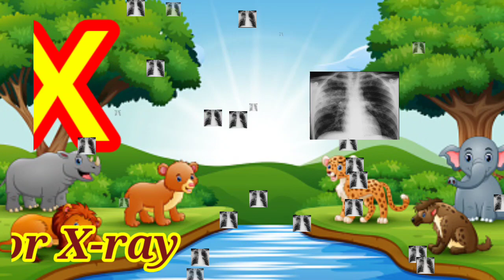abcd phonics song|A for apple 🍎b for Ball⚽|english alphabet song|अ से अनार क से कबूतर#trending|Pt351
abcd phonics song|A for apple b for Ball|english alphabet song|अ से अनार क से कबूतर Pt351

Your quiry
a for apple
abcdefg
english alphabet
abcd cartoon
a for apple bi for boy
alphabet songs
a for apple a for ant
nursery rhymes

@mashina Meena study
@teach Hindi
@Teachhindi Nursery Rhymes & Kids Songs
@top RM

abcd varnamala
abcd varnamala
english varnamala
english alphabet
A for apple
kids alphabet